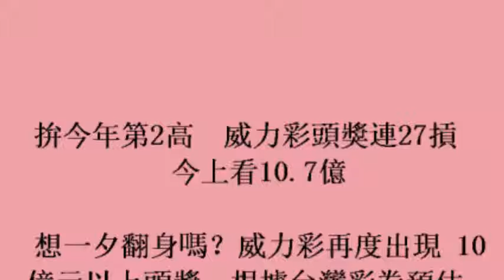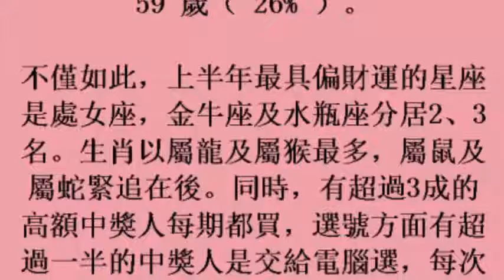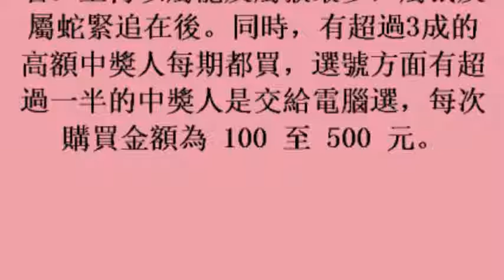拚今年第2高 威力彩頭獎連27摃 今上看10 7億[7december2017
拚今年第2高　威力彩頭獎連27摃　今上看10 7億